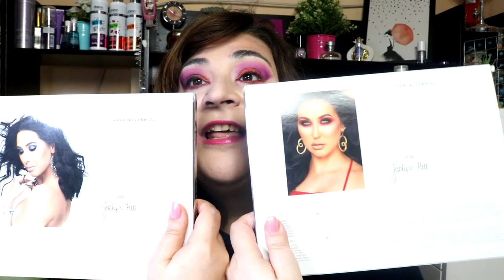BEΑUTY HAUL|Bella Mary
Aνοιξε με:Γεια σας ομορφιες μου,τι μου κανετε μεσα στο σπιτι...καραντινα και αγιος ο θεος!Σημερα σας εχω haul,Προιοντα που αγορασα πριν το εσωκλειστο project αλλα και μια παραγελλεια στο τελος του βιντςο που μου πηρε τα μυαλα.Ελπιζω να σας αρεσει!

 ►My Camera: Canon EOS 750D
►My Vlogging Camera:Mirrorless Camera Nikon 1 J5
►My Editing Software:Wondershare Filmora

Φιλια Μαρια